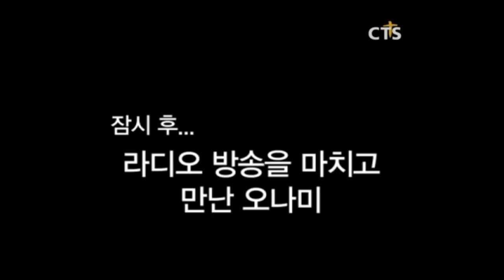어찌 '나' + 아름다울 '미' = 개그우먼 오나미 l 개그의 꿈과 함께 자라난 신앙 이야기!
[다시보는 내가 매일 기쁘게] 개그우먼 오나미 편
(2014년도에 방영 된 영상입니다.)

"사람들에게 큰 웃음 주는 주님의 딸 될래요!"

오나미 양의 앞길에 주님의 은혜와 축복이 함께 하길 소망합니다!

CTS 다른 프로그램이 궁금하시다면?
▶CTS TV 플러스 채널